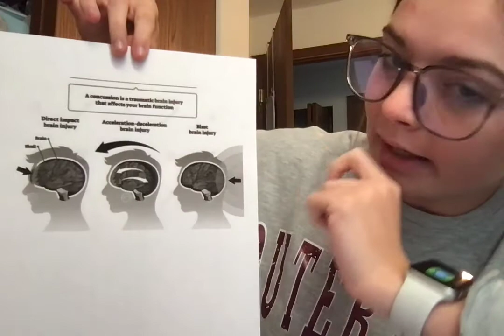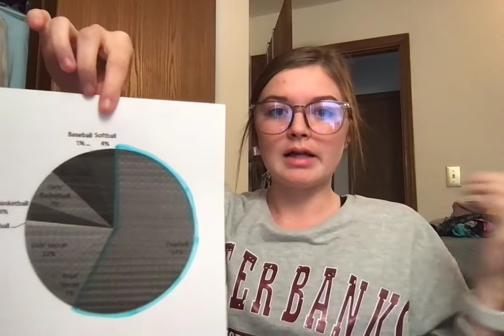Movie on 10 15 21 at 9 48 AM